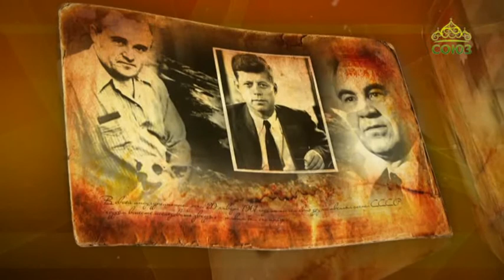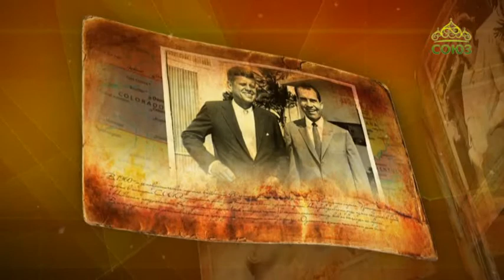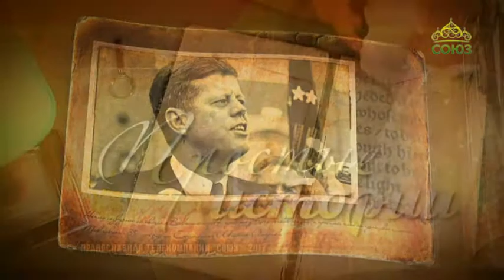Простые истории. 35-й президент США Джон Фицджеральд Кеннеди